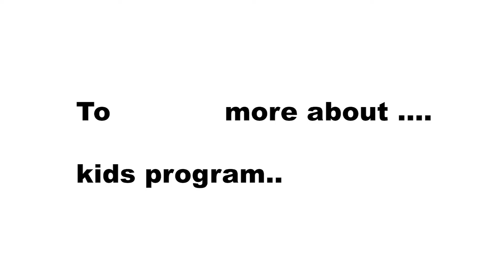My best performance at PPL | 31 runs in 20 balls | Kiaan Nair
My best performance at PPL Tournament

Watch me win my first match for Payyade’s PPL under 14 tournaments. It took a lot of hard work to get here, from literally practicing day and night with coach Tabrez Alam and working on teamwork & coordinating with my teammates to passing the Selection match for this very tournament. We are all happy to see the results of our labor in the actual tournament match & I am proud to be given the opportunity to compete in the same club, training together with coaches that trained India’s Team Captain Rohit Sharma!